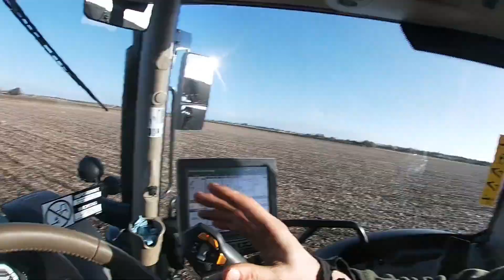Fen Farming 2021 Highlights - Part 2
Here it is, the final video for 2021 showcasing the rest of the year on our Fen Farm.